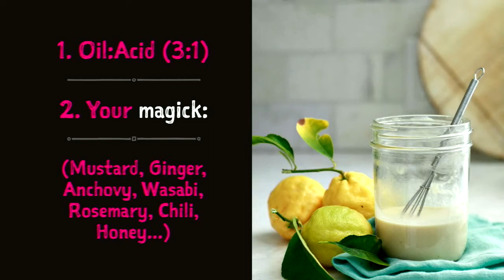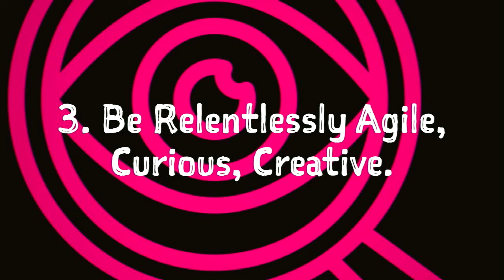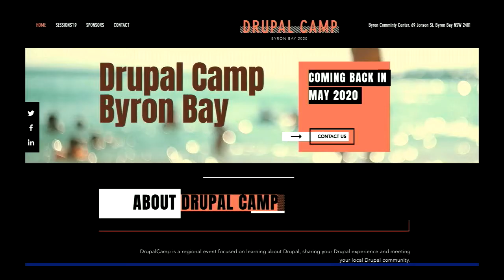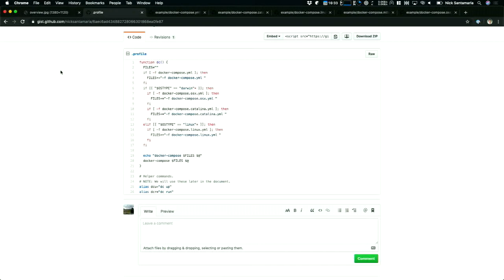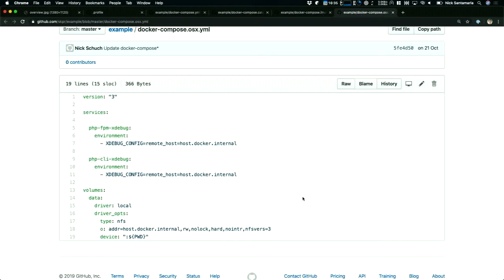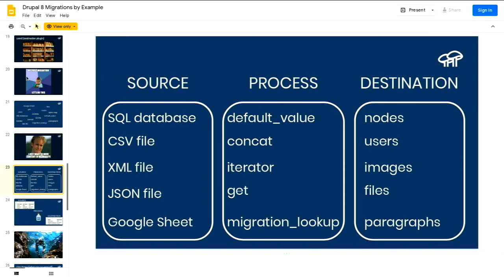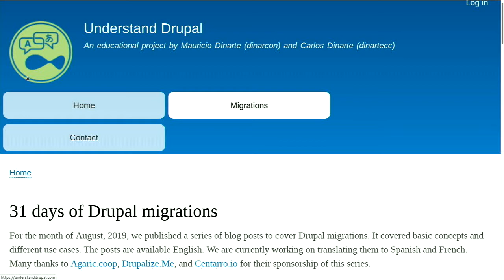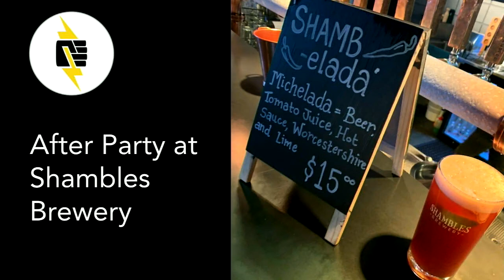"Lightning Talks & Conference Close" - (DrupalSouth Hobart 2019)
Fri Nov 29 16:23:00 2019 at Sassafras